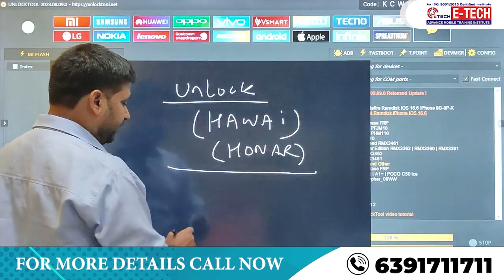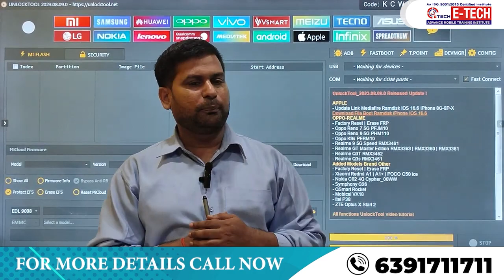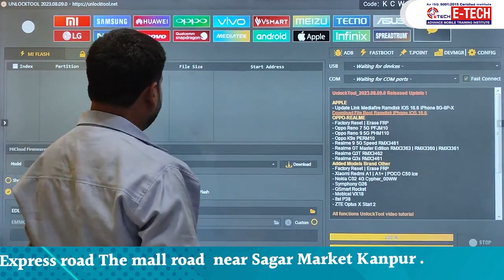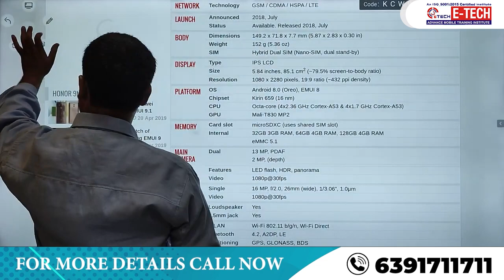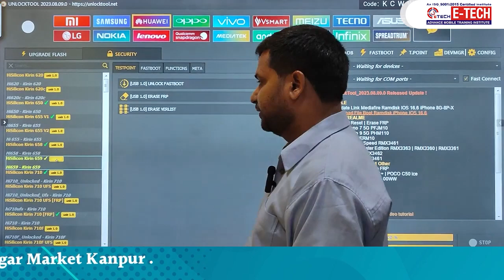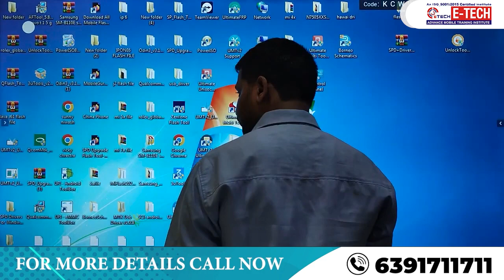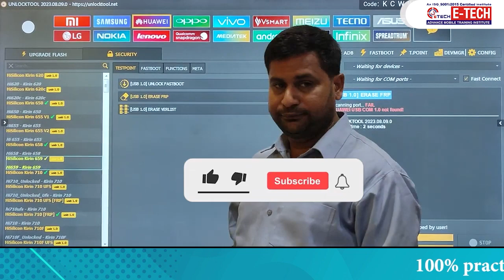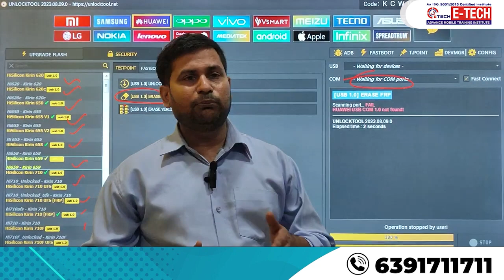Unlock Tool से Huawei के मोबाइल को रिपेयर कैसे करें || Unlock Tool से Kirin CPU को कैसे repair करे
12- मोबाइल फोन में Coil को कैसे पहचाने और इसका क्या कार्य हैं और work कैसे करती हैं

13-मोबाइल में कौन -कौन से कंपोनेंट्स लगे होते है || विस्तार से जानने के लिए वीडियो देखें

14-जानिए सब कुछ Hot Gun Machine के बारे में | Hot Gun मशीन को कैसे यूज़ करें

15-Mobile Repairing के लिए जरूरी tool's | मोबाइल repairing करने के लिए क्या क्या सामान होना चाहिए

WE PROVIDE :

1. HARDWARE & SOFTWARE COMPLETE THE COURSE
2. TOOLS FREE
3. I CARD
4. LIFETIME SUPPORT
5.ISO CERTIFICATE
6.75% PRACTICAL TRAINING
7. ON MOBILE PHONE REPAIR TRAINING
8.17 YEAR'S EXPERIENCE TRAINING
9.MOBILE PHONE SHOP KO RUN KARNE KI TRAINING
10. FRESHER STUDENT KI SPECIAL TRAINING
11. EXPERIENCE STUDENT KO SPECIALIST KARNA
12. EMMC LEVAL TRAINING
13.MARKET SE AANE WALE PHONE KO
14. TREND STUDENT SE REPAIRING
15.8 HOURS CLASS
16. BASIC TO ADVANCE  TRAINING
17.HOSTAL SUVIDHA FREE
18. JOB & BUSINESS SUPPORT
19. STUDENT-FRIENDLY BEHAVIOR